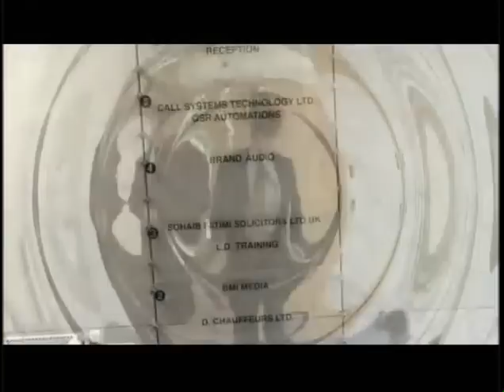Payame Afghan Tv Omar Khatab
Payame Afghan TV - Special talk show of Speenay Khaberay/ Sokhan-e-Oryaan- hosted by Mr.Omar Khatab –Monday 07/17/2017 special interview with Zabiullah Mujahed spokesperson for the Taliban movement about the latest political and military development in Afghanistan.
نن دوشنبه د ٢٠١۷ کال د جولاى د مياشتې ١٧ نيټه د سپينو خبرو خاصه خپرونه
د نن ورځې په دې خاصه خپرونه کې د پيام افغان د ټلويزيون د چلوونکي ښاغلي عمر خطاب دافغانستان د روانو سياسي او نظامي انکشافاتو په اړه تبصرې، د طالبانو د تحريک وياند ذبيح الله مجاهد سره په هيواد کې د روانو سياسي او نظامي انکشافاتو په اړه مرکه او همدا شانته د پيام افغان د ټلويزيون د گرانو اوريدونکو او ليدونکو نظريات او پوښتنې اوريدلى شئ.
تلويزيون پيام افغان
امروز دوشنبه ١٧ جولاى٢٠١۷ برنامه خاص سخن عريان
در برنامه امروز تلويزيون پيام افغان تبصره هاى عمر خطاب متصدى پيام افغان در باره تازه ترين انکشافات اوضاع سياسى و نظامى افغانستان، مصاحبه خاص با محترم ذبيح الله مجاهد سخنگوى نهضت طالبان در ارتباط با تازه ترين انکشافات سياسى و نظامى در افغانستان و نظريات و سوالات بيننده هاى محترم اين تلويزيون را از نقاط مختلف جهان در ارتباط به همين موضوعات استماع فرموده ميتوانيد.